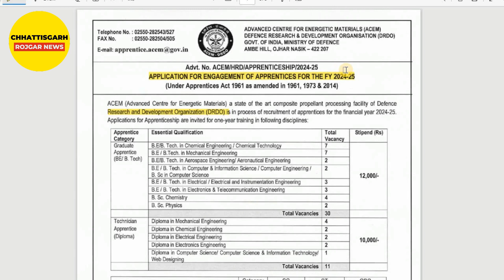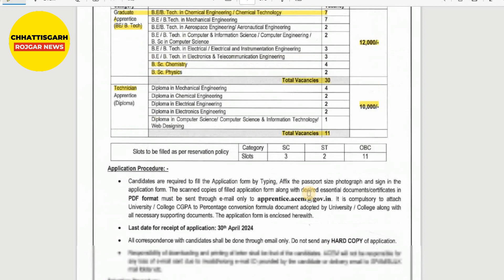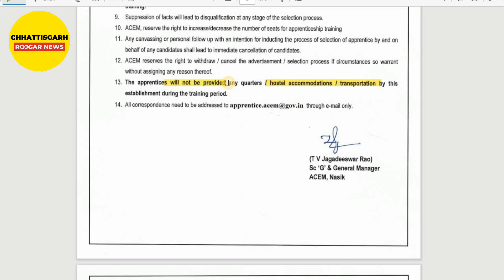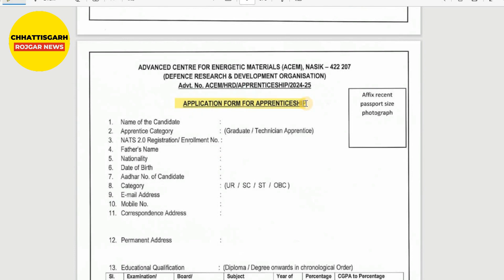सरकारी नौकरी DRDO में अप्रेंटिस के पदों पर निकली भर्ती, इंटरव्यू से होगा सिलेक्शन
Government Jobs: Recruitment for apprentice posts in DRDO, selection will be done through interview.

Defense Research and Development Organization (DRDO) has announced recruitment for Graduate and Diploma Apprentice posts. Candidates can fill the application form and attach all the necessary documents and send it to . Through this recruitment, 30 posts of Graduate Apprentice and 11 posts of Diploma Apprentice will be filled.

रक्षा अनुसन्धान एवं विकास संगठन (DRDO) की ओर से ग्रेजुएट और डिप्लोमा अप्रेंटिस पदों पर भर्ती निकाली गई है। इस भर्ती के माध्यम से ग्रेजुएट अप्रेंटिस के 30 और डिप्लोमा अप्रेंटिस के 11 पदों पर भर्ती की जाएगी।

Search Topics:
recruitment 2024
drdo recruitment 2024
drdo new recruitment 2024
railway recruitment 2024
drdo jrf recruitment 2024
drdo 2024 recruitment
drdo scientist recruitment 2024
drdo scientist b recruitment 2024
drdo recruitment
drdo asl recruitment 2024
drdo scientist recruitment
drdo recruitment through gate

This video is just a recruitment information video for youth. The name, logo and properties mentioned in the video are proprietary property of the respective government organizations. 'Chhattisgarh Rojgar news' is in no way responsible for any liability arising out of the contents/text of these information.